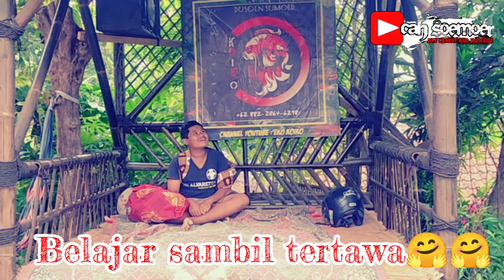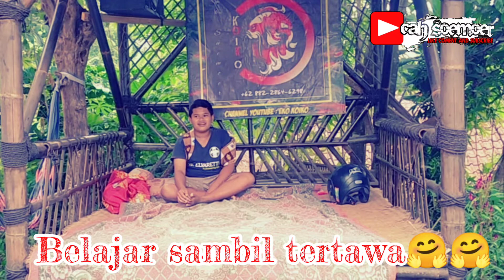Bermain Dan Belajar Bahasa Inggris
Bermain sambil belajar penuh keceriaan saat berkumpul meski bermain harus dengan belajar biar selalu bermanfaat